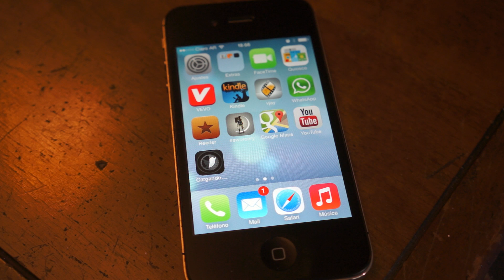iOS 7 Beta 3: nueva animación en el ícono al instalar una app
This video is about iOS 7 Beta 3 icono instalar app